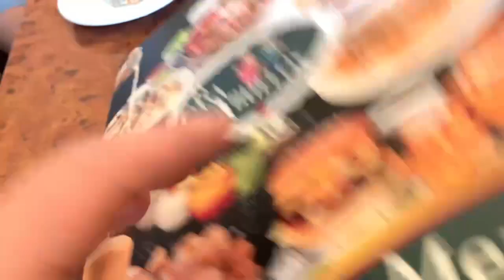La Casa De Los Abuelos Cancun Mexico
Doesn't matter what time of the day it is La Casa De Los Abuelos always has something for you. We went for breakfast and everything on their menu is available. Love this place and if you're ever in Cancun Mexico go check them out!
No importa a qué hora del día sea La Casa De Los Abuelos siempre tiene algo para ti. Fuimos a desayunar y todo en su menú está disponible. Me encanta este lugar y si alguna vez estás en Cancún, México, ¡échales un vistazo!